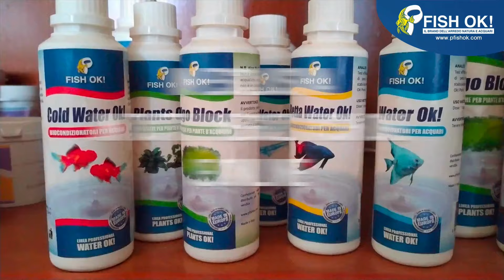🐟 3 trucchi per pesci aggressivi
🐟 Come evitare l'aggressività dei pesci tropicali in acquario

🚨SPESE DI SPEDIZIONE GRATIS PER PER ORDINI SUPERIORI A 69€
(su pesci piante e prodotti a nostro marchio)
🚨SCARICA GRATIS la nuova App Fish Ok Acquari: disponibile gratuitamente ricca di contenuti per gestire al meglio il tuo Angolo di natura e i tuoi pesci tropicali!
🆕 Nuove tariffe sul vivo (pesci tropicali e piante) a 5€

Affidati ai professionisti dell'acquariologia dal 1993

- Vendita Acquari e Pesci Tropicali al dettaglio nei Fish Ok! Point e online
- Allestimento negozi & Corner Point per attività già esistenti
- Ingrosso e Vendita Pesci Tropicali dalle nostre serre PTL Imp - Exp

Oggi sveliamo 3 trucchi di come evitare l’aggressività dei pesci.

Andiamo a capire, innanzitutto, quali sono i metodi per riconoscere quando ci sono pesci aggressivi, oltre al classico inseguimento che si nota in vasca di un pesce che ne insegue un altro,i possono esserci dei sintomi, dei segnali che ci indicano pesci aggressivi nell’acquario. Come, per esempio la presenza di  pesci aggressivi notturni, che non ci fanno rendere conto di quello che può succedere la notte e vanno a dar fastidio agli altri ospiti del nostro angolo di natura.

1) Quando notiamo pesci che rimangono intimiditi in un angolo ma non mostrano segni di malessere fisico, ma più che altro psico fisico, cioè sono in salute ma sono rintanati in un angolino impauriti. Questo è un segnale che c’è qualcuno in vasca che può dar fastidio.

2) un secondo segnale è quando notiamo, su più di un pesciolino, delle morsicature sulle pinne, dei tagli netti, che sono causati da altri pesci.

3) E poi come dicevamo i pesci che si rincorrono in vasca. Questi sono i sintomi.

Ma andiamo a svelare quali sono 3 trucchi secondo il metodo  Fish Ok! che possono aiutarci ad attenuare l’aggressività.
Premettiamo che ci sono dei pesci come i ciclidi o i piranha che sono aggressivi per natura, ma anche tra di essi l’aggressività può essere smorzata.

1) La primissima cosa è non tenere pesci di una singola specie in vasca
Se andiamo ad acquistare dei pesciolini ricordiamoci che quando li scegliamo non bisogna acquistare uno solo per varietà ma bensì una coppia o più esemplari (magari un branchetto) di quella specie.

Perchè quando ci sono più esemplari della stessa specie possono interagire tra loro. Se sono di sesso differente interagiranno per la riproduzione, se sono dello stesso sesso interagiranno per il territorio.
Quindi la cosa importante è non avere pesci singoli della stessa specie in vasca.

2) Il secondo trucco è cercare di riportarsi a quelli che sono gli elementi cosi come sono in natura.
Immaginate che, anche in un fiume amazzonico esistono predatori, vedi i piranha, che convivono nello stesso territorio con dei caracidi molto piccoli. Come fanno a sopravvivere tra loro? Perchè la natura è piena di vie di fuga come piante, legni, radici che consentono la via di fuga ai pesci che si sentono predati.

Quindi cercate di riprodurre in vasca queste vie di fuga, cercando di avvicinarci il più possibile a un ambiente naturale e vedrete che i pesci avranno le giuste proporzioni per poter eventualmente scappare da pesci aggressivi.

3) Il terzo trucco è cercare di alimentare tutti gli ospiti in maniera omogenea, ossia, se lasciamo che alcuni pesci più timidi, più lenti ad alimentarsi diano spazio ad alcuni più veloci più vivaci e aggressivi, quelli più timidi non mangeranno niente!. Quindi attenzione: alimentate tutti i pesci inserendo un pò di cibo in un angolo, poi in un altro angolo, pasticche per i pulitori di fondo ecc.

Quindi ricordatevi, non esistono pesci aggressivi ai quali non si può porre rimedio, anche per gruppi di piranha, o ciclidi africani, che sappiamo essere molto territoriali, questi trucchi saranno efficaci per attenuare la loro aggressività.

Alla prossima!